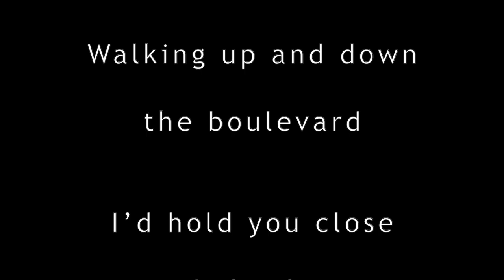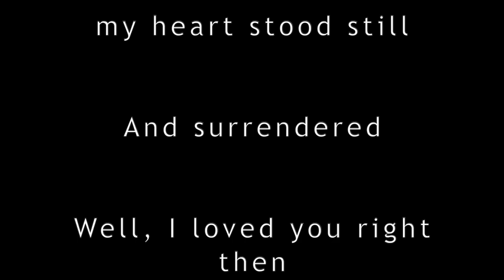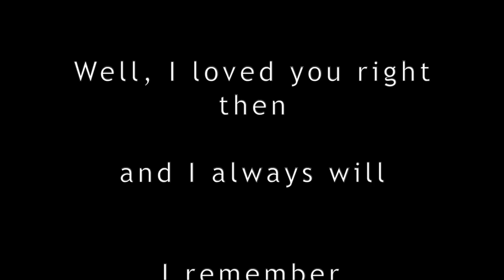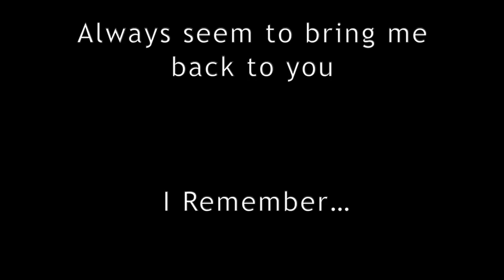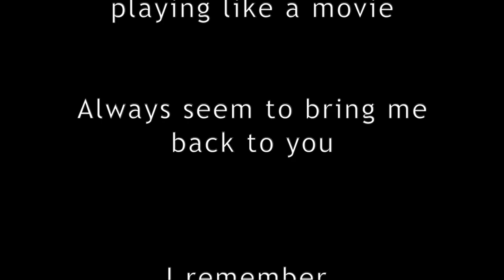I Remember by Drive By Angels Lyric Video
An original rock ballad,  I Remember by Drive By Angels.
Produced and recorded by Tom Gioia at Visionary Music Group.

composed by Tom Gioia, Tom Hammer and Rob O'Mara

music producer
music production
online music producer
recording studio NJ
recording studio Bergen County
original music production